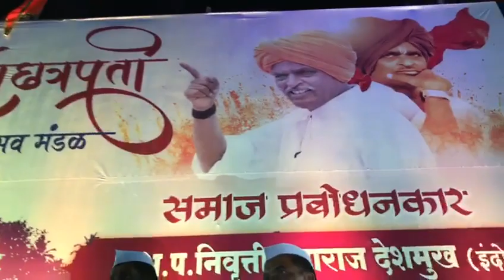Chatrapati group Rajgurunagar 2019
Year 31 Nivrutti maharaj Deshmukh